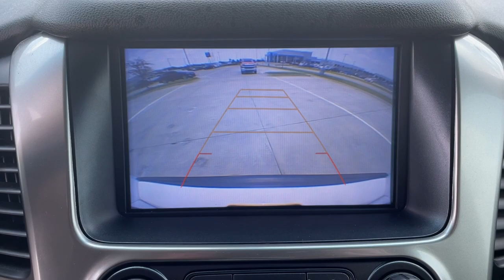2018 Chevrolet Tahoe Bixby, Tulsa, Glennpool, Broken Arrow, Owasso, OK P365657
Summit White Used 2018 Chevrolet Tahoe available in Tulsa, Oklahoma at Mark Allen Chevrolet. Servicing the Bixby, Glenpool, Broken Arrow, Owasso, OK area.

16837 S US 75 Hwy

MARK ALLEN CHEVROLET LETS DO BUSINESS! CARFAX One-Owner. Summit White 2018 Chevrolet Tahoe LS RWD 6-Speed Automatic Electronic with Overdrive EcoTec3 5.3L V8 ONE OWNER Tahoe LS 4D Sport Utility EcoTec3 5.3L V8 6-Speed Automatic Electronic with Overdrive RWD Summit White Jet Black w/Cloth Seat Trim 1st & 2nd Row Color-Keyed Carpeted Floor Mats 2nd Row 60/40 Split-Folding Manual Bench 4-Wheel Antilock Disc Brakes w/Brake Assist 4-Wheel Disc Brakes 6-Speaker Audio System Feature ABS brakes Air Conditioning AM/FM radio: SiriusXM Automatic temperature control Black Assist Steps Bluetooth For Phone Brake assist Bumpers: body-color CD player Compass Delay-off headlights Driver Inboard & Front Passenger Airbags Dual front impact airbags Dual front side impact airbags Electronic Cruise Control w/Set & Resume Speed Electronic Stability Control Emergency communication system: OnStar Guidance Extended-Range Remote Keyless Entry Exterior Parking Camera Rear Front anti-roll bar Front Bucket Seats Front dual zone A/C Front Passenger 6-Way Power Seat Adjuster Front reading lights Front wheel independent suspension Fully automatic headlights Heated door mirrors Low tire pressure warning Occupant sensing airbag Overhead airbag Panic alarm Power door mirrors Power driver seat Power steering Power windows Rear air conditioning Rear anti-roll bar Rear Parking Sensors Rear window defroster Remote keyless entry Remote Vehicle Start Roof rack: rails only Security system Speed control Spoiler.brbrRecent Arrival!